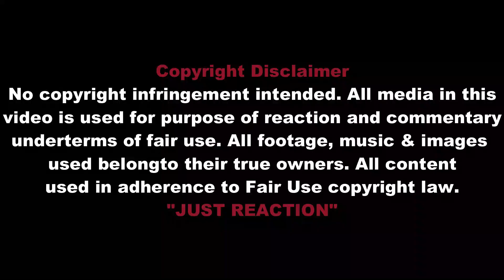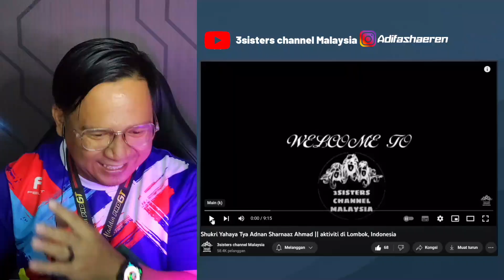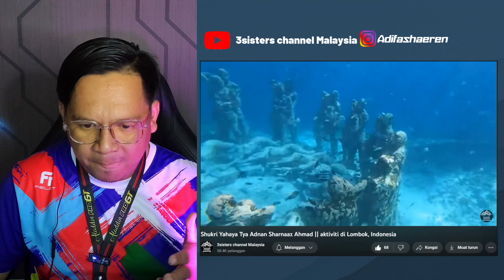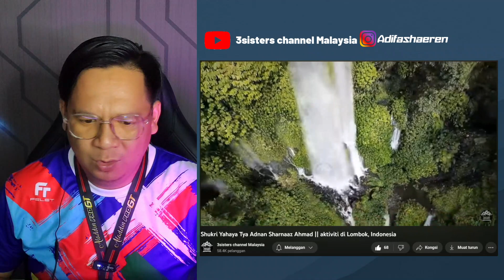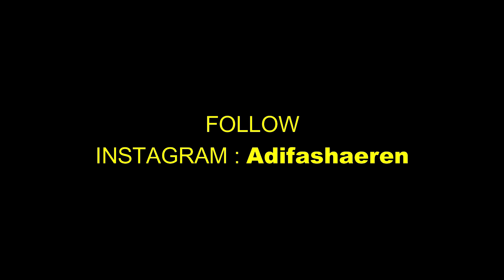🔴🇮🇩SANGAT INDAH..!! ARTIS MALAYSIA SAMPAI BETAH DI SINI TEMPAT INDONESIA! TERKAGUM2 HABES! KEREN!